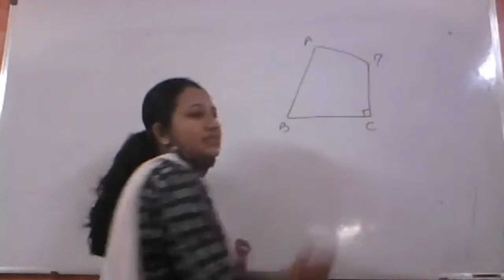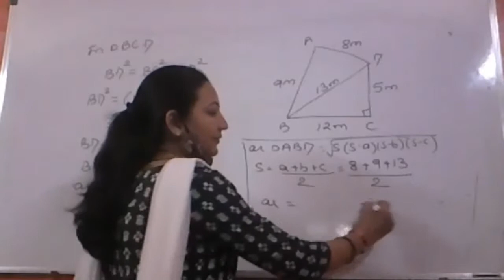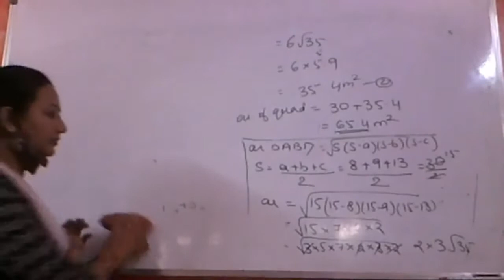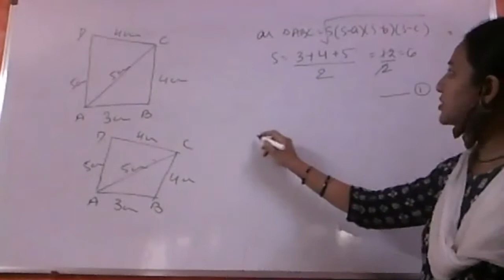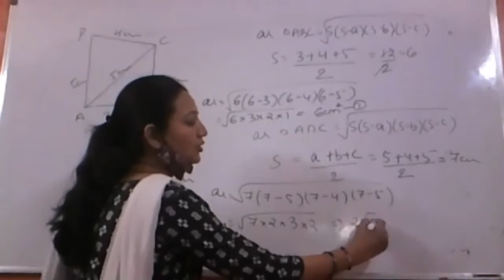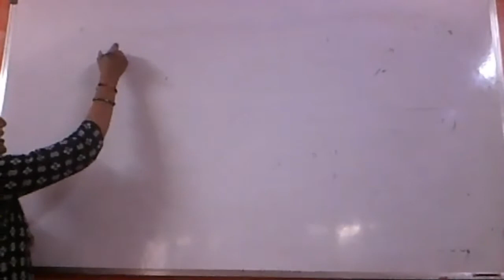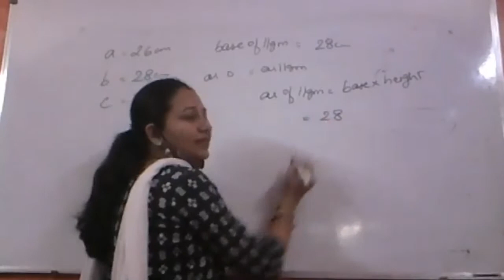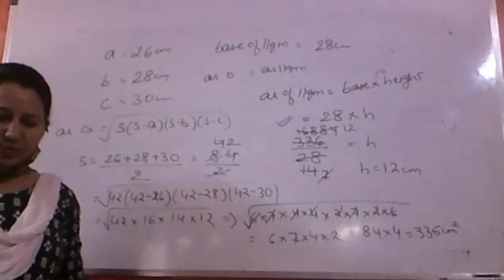9th/ Maths CH 12/ Heron's Formula/ Part 4